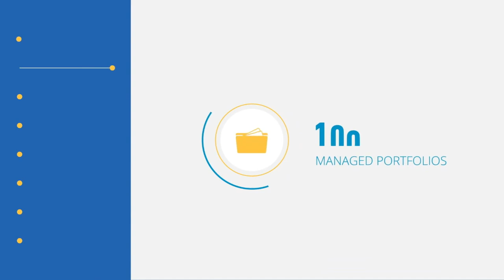#162 Steve Bull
Starting out in paraplanning, Steve worked as an adviser for six months before getting more involved in the backend. He's worked in licensing, created ETF Watch, and is working with a team to launch a new superannuation fund.